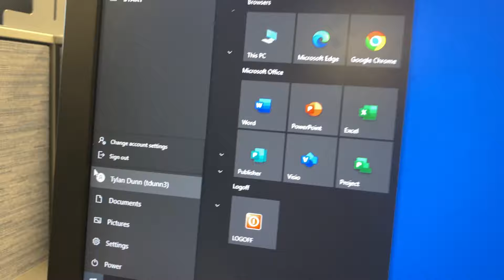Day In The Life | D1 Football | Memphis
Welcome to "Day In The Life | D1 Football | Memphis" featuring Tylan Dunn! In this exhilarating video, we take you on a captivating journey through the action-packed world of Division 1 college football at the University of Memphis, led by the talented Tylan Dunn.